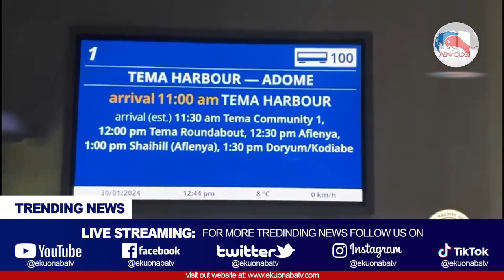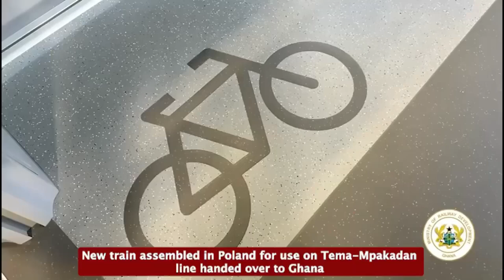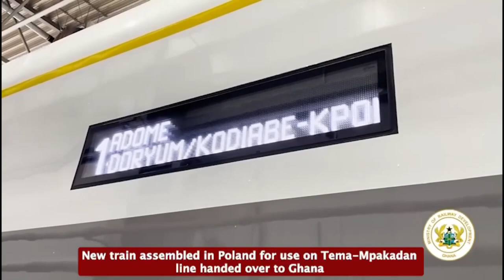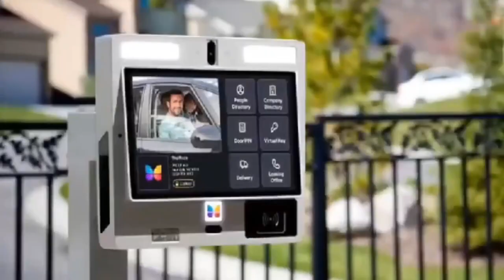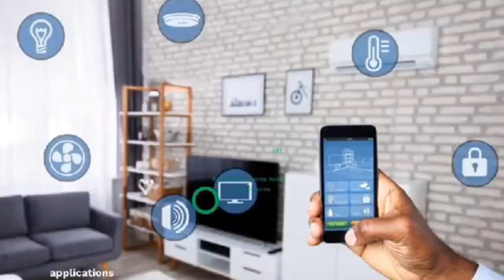🇬🇭 Ghana incoming New train assembled in 🇵🇱 Poland for use on Tema Mpakadan line handed over to